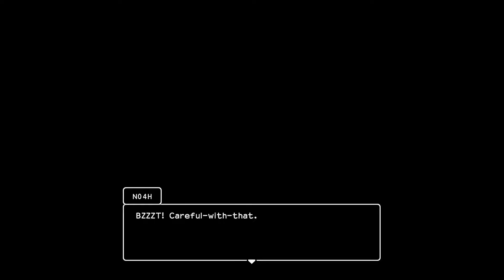Dragon Quest Builders 2 (NS) - Part #52: Building the Ark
In this part, we make a Builder's Bell to ring and call for more lost monsters to join us and then we begin building not a shelter... but an ark. Something that will let us all escape from Doom's Day.

We also build a freaking car.